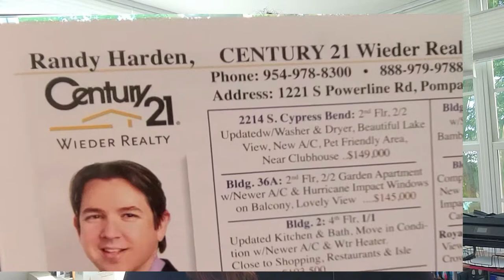Announcement - we are moving on -- changes!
** To Translate in English/ перевод текста на английский язык:
on the video click Settings🔅, and first set Subtiles= RUSSIAN,
and then – Auto-Translate ENGLISH.
If you don’t set Russian first – the translation to English cannot pick up ***
In this Video:
Me and Arthur are announcing a big change in our professional life.
After good years with Randy Harden we are taking a new challenge and
change...Moving on.

Like my Mother-in-Law, Dorothy (God Bless Her Heart), used to say:
darn right...